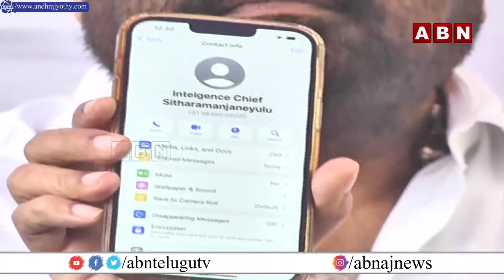నేను గాలి మాటలు మాట్లాడేవాడిని కాదు || Kotamreddy Hot Comments on Phone Tapping || ABN Telugu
LIVE : జగన్ కు షాక్.. ఫోన్ ట్యాపింగ్ ఆధారాలు బయటపెట్టిన కోటం రెడ్డి  || Jagan || ABN Telugu